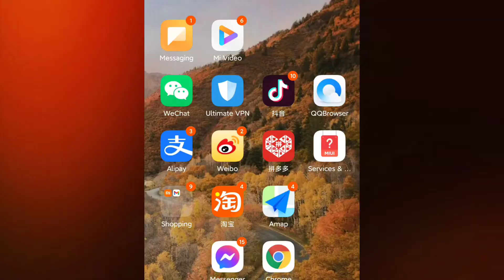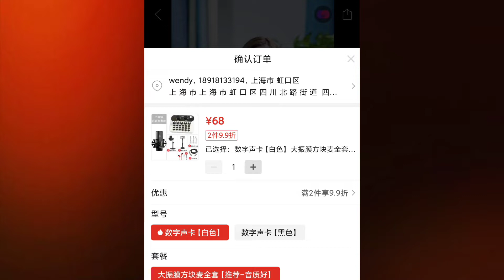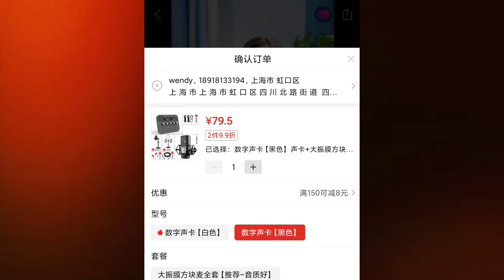UNBOXING V8+ Universal Live Broadcast Sound Card Voice Changer Device Full Set Microphone in CHINA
Live Streaming Equipment Novice Getting Started Mobile Phone Computer Universal Live Broadcast Sound Card Voice Changer Device Full Set Microphone full set up in CHINA